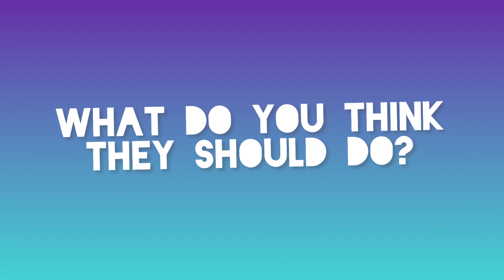Black Panther Skit- BLACK PANTHER 2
This is our Black Panther Skit! It took a lot of effort and we hope you enjoy. Be sure to share! Thanks 💗